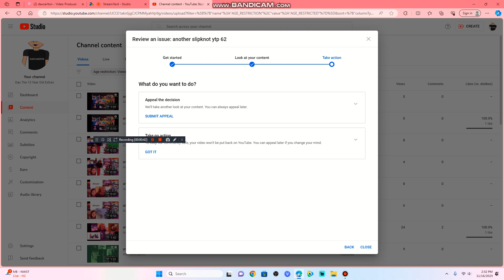How to appeal age restrictions